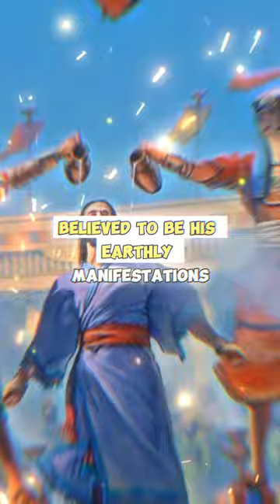Ra: The Epic Journey of the Sun God | In Just Seconds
The Epic Journey of the Sun God | Mythology Explained in 45 Seconds

🔥History In Seconds Channel🔥

In this fascinating 45-second video, explore the awe-inspiring myth of Ra, the ancient Egyptian Sun God. 🌞✨

Embark on a journey through the ancient world as we unravel the incredible power of Ra, the radiant sun that brought light and life to Egypt. Discover how Ra's association with kingship made him the patron deity of pharaohs, granting them divine authority. Witness the thrilling nightly battle as Ra faced the forces of darkness, symbolized by the relentless serpent Apophis, in his quest to bring light once again at dawn. 🐍🌅

🔥 Epic Fact: Did you know that Ra's worship endured for millennia, and his legacy extended far beyond Egypt's borders, influencing celestial symbolism and religious beliefs in various cultures worldwide?